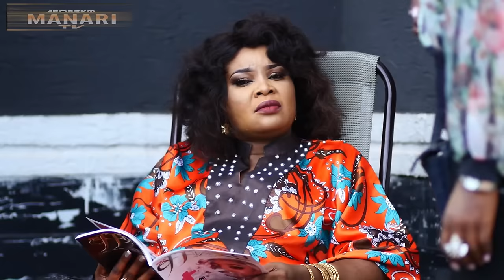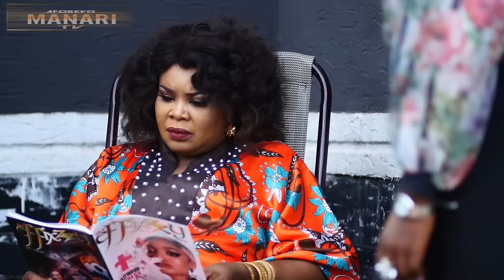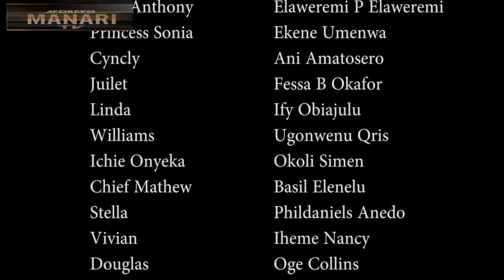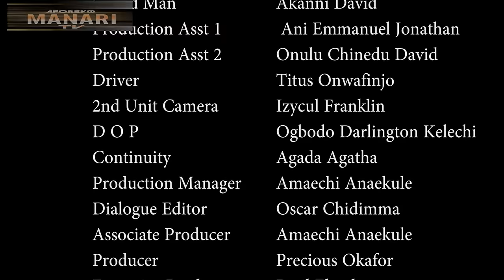She Insulted Me Thinking I'M Not Good Enough For D Princess Not Knowing I'M Also Prince In Disguise/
In this Nigerian movie, Starring: Ekene Umenwa, Zubby Michael, Jerry Williams, Ngozi Ezeonu and other amazing Nollywood actors.